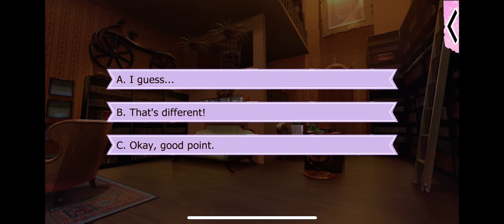Gangsters in Love- Chance Valentine S6 E3